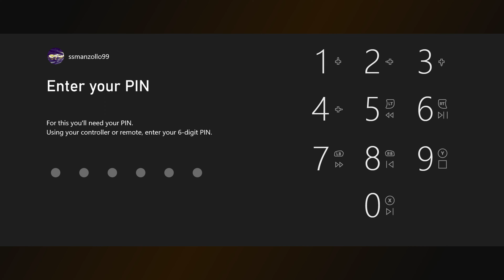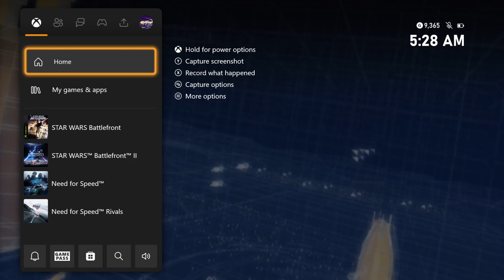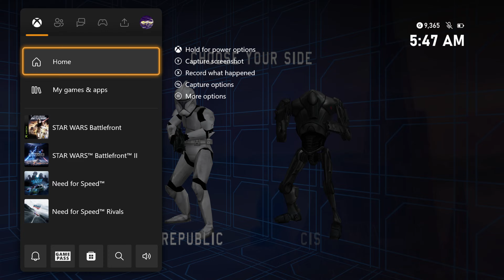Star Wars: Battlefront - Geonosis (Instant Action: Separatist Vs. Republic)